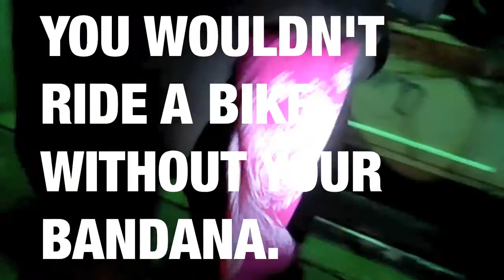Lights! Bandana! Action!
Riding at night without lights is like riding your sick fixie without a bandana!

Oregon law requires people riding bicycles during low-visibility conditions to have a white front light and red rear light or reflector.